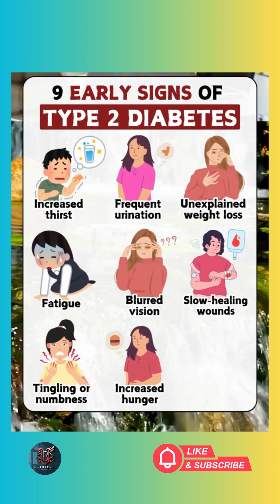9 Unusual Symptoms of Diabetes | Diabetes Mellitus | Diabetes Warning Signs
📘 Want to take control of your health starting today?

Download my $3 eBook 👉 “The Wellness Blueprint: A Complete Guide to a Healthier, Happier You” – packed with science-backed tips, recipes, and a printable food list you can start using right now!

🎯 Click the link above to grab your copy and start healing naturally!

9 Unusual Symptoms of Diabetes | Diabetes Symptoms | Diabetes Mellitus |  | Diabetes Warning Signs

In this video we have discussed some early and unusual signs and symptoms of diabetes.
There are mainly 3 types of diabetes:
Type – I: where insulin is completely absent
Type – II: where either insulin formation decreases, or the body is not responding to the insulin formed.
Gestational diabetes - Gestational diabetes develops in pregnant women who have never had diabetes

How can you tell if you have diabetes?
Most early symptoms are from higher-than-normal levels of glucose.

What are the early signs of Diabetes?
When to visit a Doctor
If you're older than 45 or have other risks for diabetes, it's important to get tested.
When you diagnose the condition early, you can avoid nerve damage, Heart trouble, and other complications.
dka, diabetes tipo 1, diabetes type 1, warning signs of diabetes, diabetes complications, diabetes causes, diabetes types